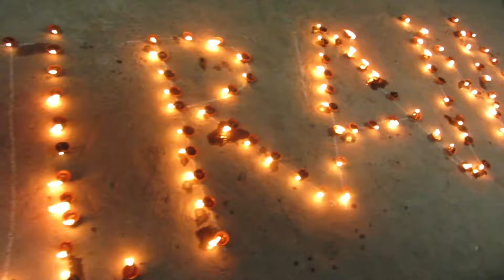तकभरमा पनि श्रीराम जीको प्राण प्रतिष्ठा कार्यक्रम सम्पन्न।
तकभर श्रीकृष्ण प्रणामी मन्दिरमा पनि श्रीराम जीको प्राण प्रतिष्ठा कार्यक्रम सम्पन्न गरियो।